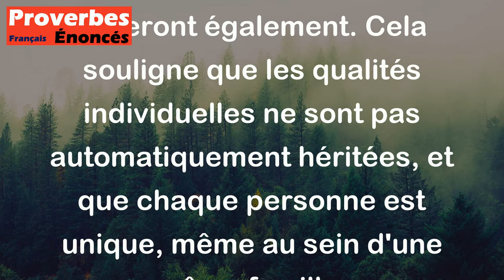Proverbe Latin - L'aigle guerrier n'engendre point de timides colombes.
Ce proverbe latin signifie que les caractéristiques d'une personne forte et courageuse ne se transmettent pas nécessairement à ses descendants. En d'autres termes, le fait d'être fort et courageux ne garantit pas que les enfants de cette personne le seront également. Cela souligne que les qualités individuelles ne sont pas automatiquement héritées, et que chaque personne est unique, même au sein d'une même famille.